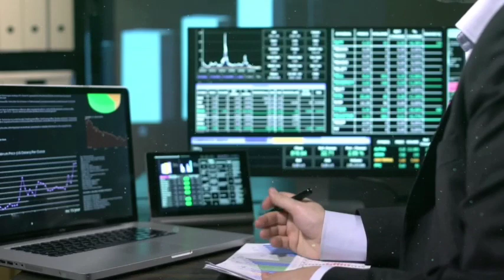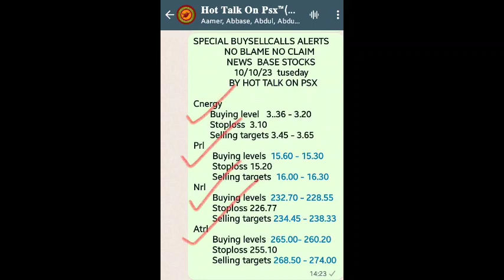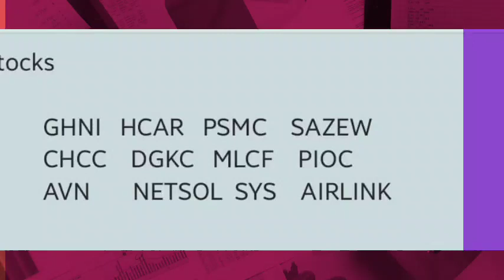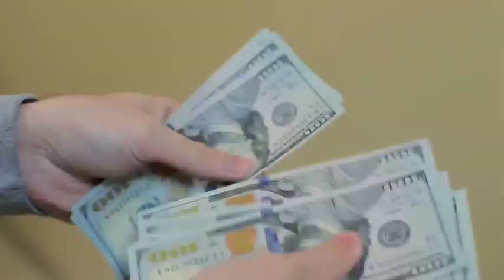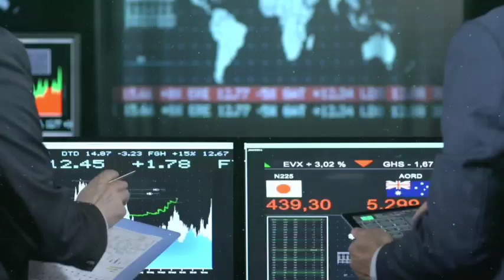03 High Record Breaking sectors in Pakistan stock market right now | KSE 100 today market analysis